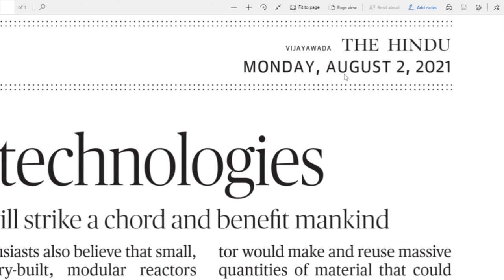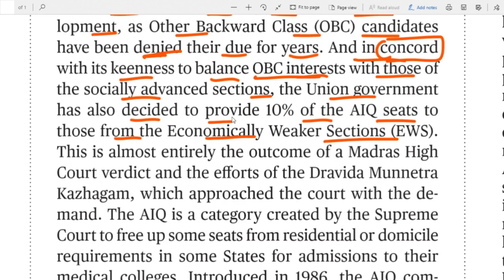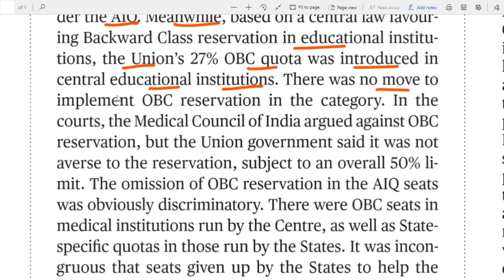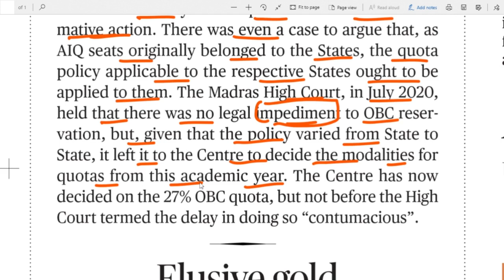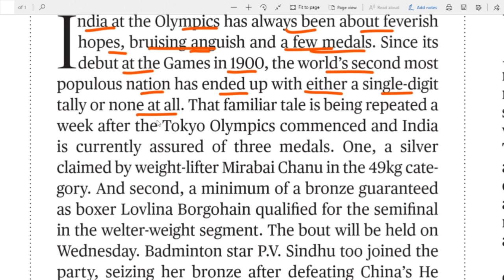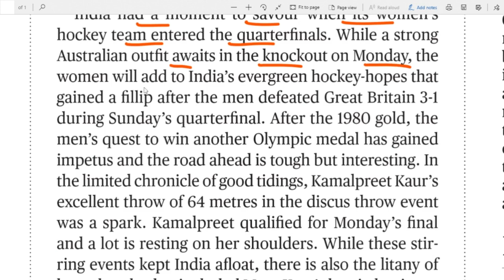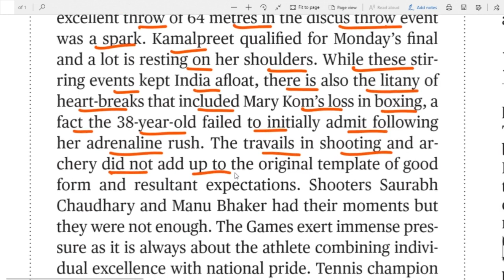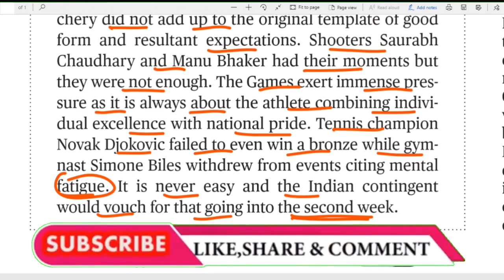02.08.2021 The Hindu Editorial Analysis in Telugu For all Bank, UPSC, SSC, Railways exams etc